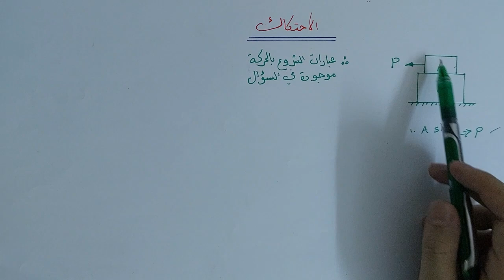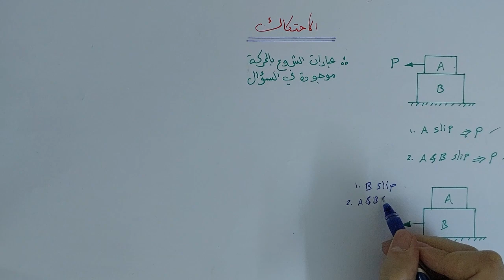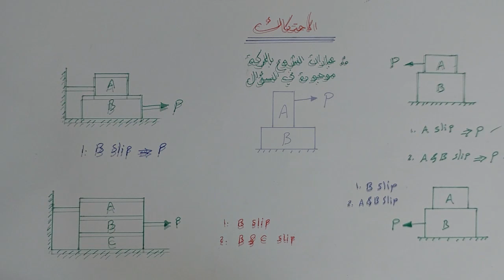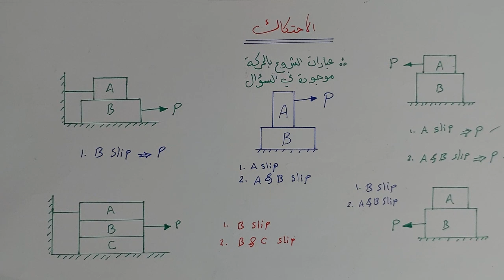الاحتكاك | Friction - الجزء الخامس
تكملة شرح موضوع الاحتكاك بحالاته الثلاثة من خلال فديوات متعددة لمادة الميكانيك الهندسي - كلية الهندسة
تعد حالة الانزلاق و الانقلاب من حالات الشروع بالحركة (الحالة الثانية) في موضوع الاحتكاك في مادة الميكانيك الهندسي

Friction - Static Friction - Dry Friction - static - dynamics - engineering mechanics - civil engineering